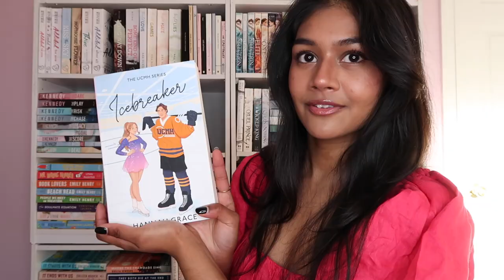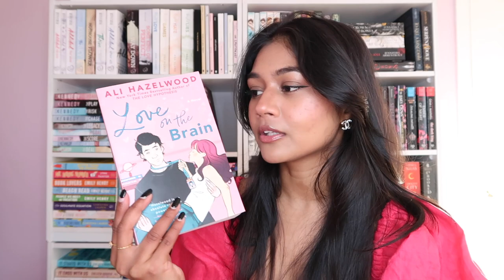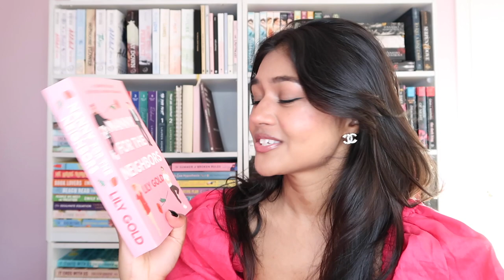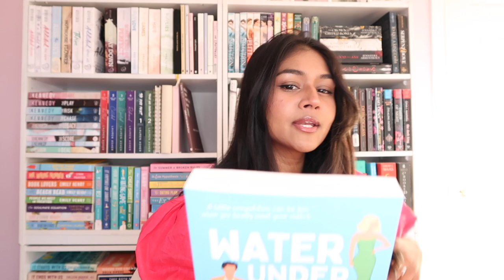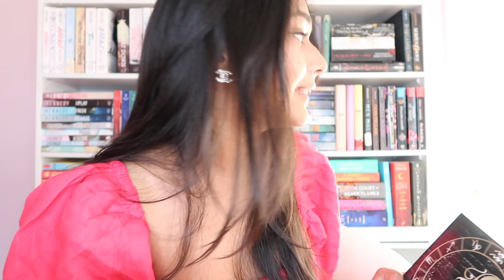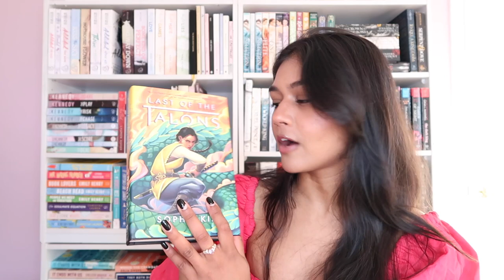Another Romance book haul